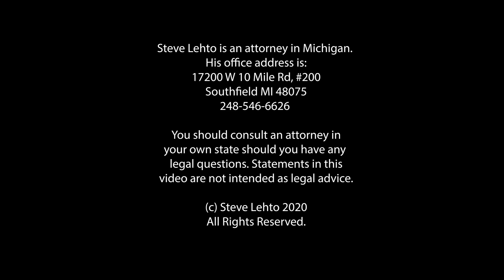GM Engineers Busted Racing Company Corvettes! Ep. 6.234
Exactly what the title said. In Kentucky.